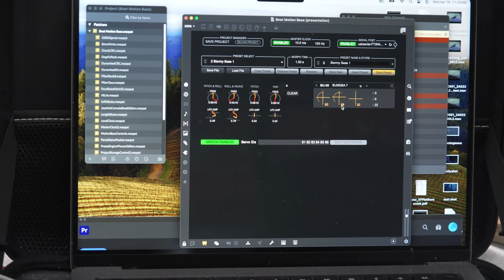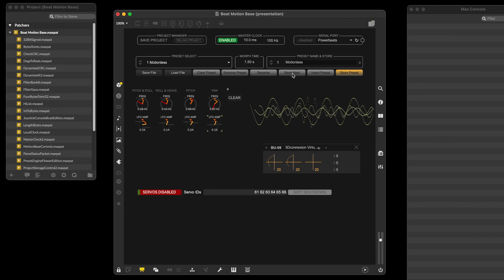The Innovative Engineering of Live Action Hyperreal Puppets!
For filmmaker Kevin McTurk's unique and haunting puppet films, characters are brought to life through a marriage of skilled puppetry and marvelous design. Kevin's collaborators in engineering those puppets have a deep pedigree in the special effects world, including our friends Pete Abramson and Mark Setrakian from Spectral Motion.

Shot by Joey Fameli and edited by Norman Chan